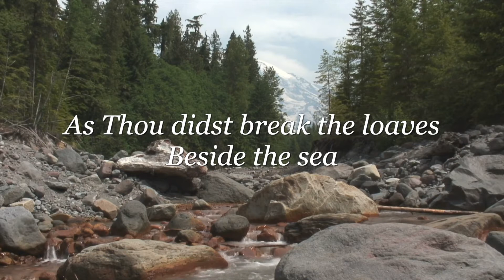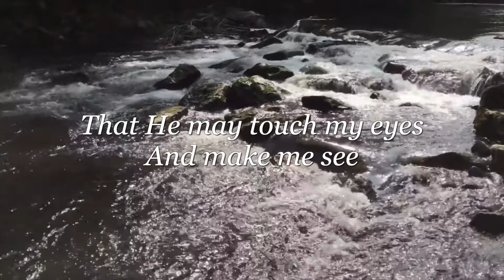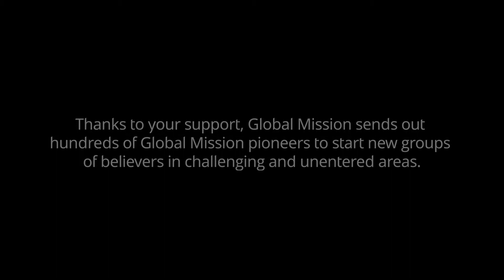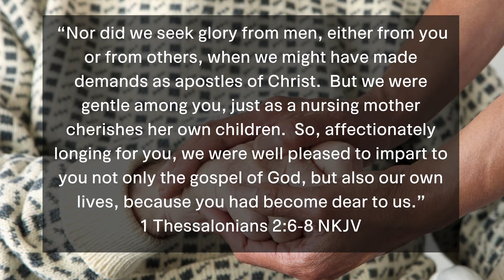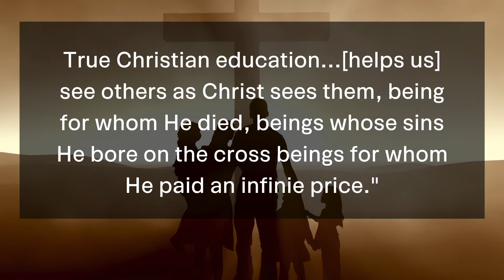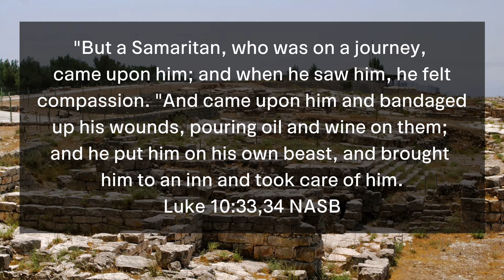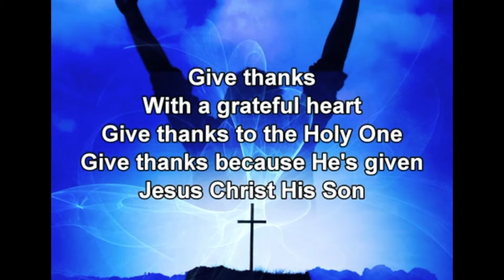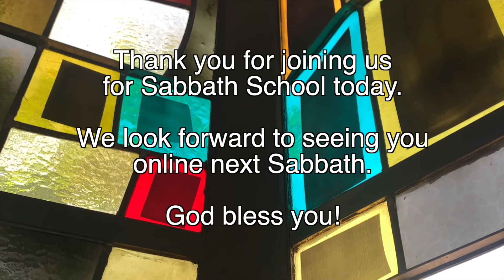Adult Sabbath School 11/28/20